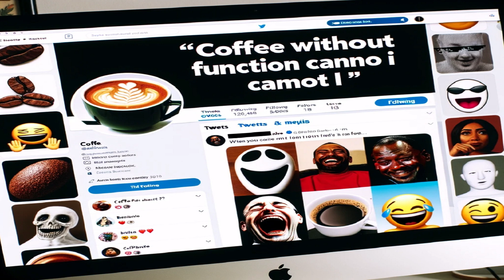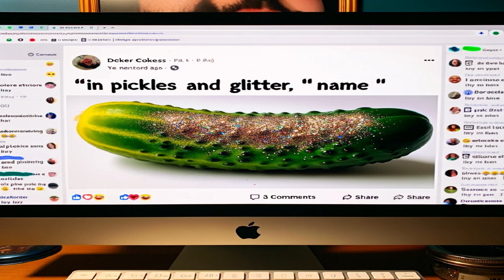5 Funny Rules For Online Socials Groups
5 Funny  Rules For Online Socials Groups